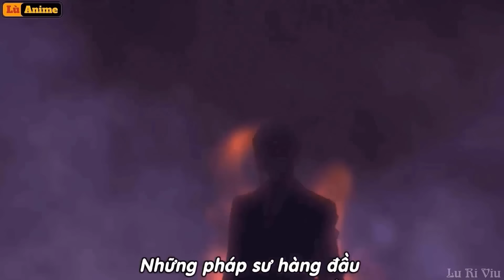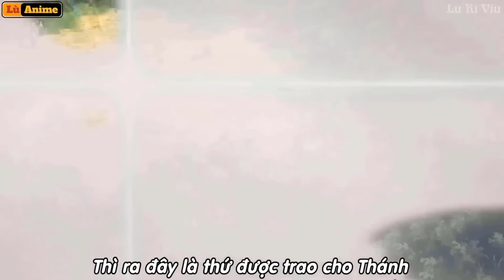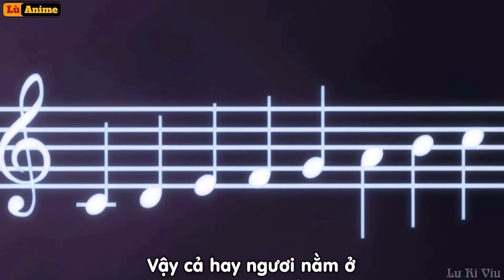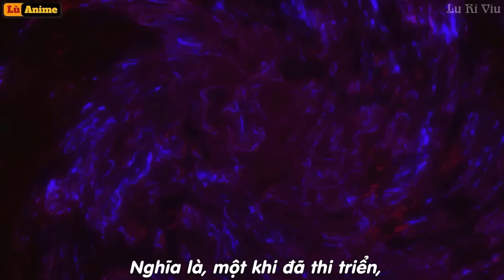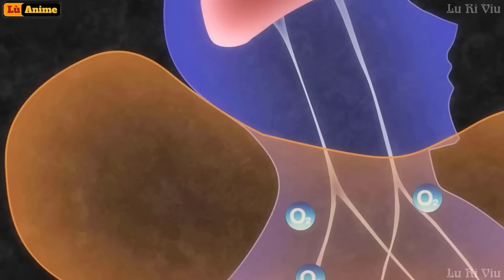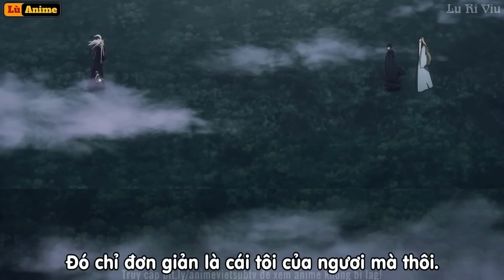[Lù Rì Viu] Mashle Season 2 Full Phép Thuật Và Cơ Bắp - Mash Đại Chiến Inno Cent Zero |Review anime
Xin chào! Tất cả ae Anime. Lù làm về rì viu tất cả các thể loại anime phiêu lưu ,hài hước ,thần thoại ...theo yêu cầu của các bạn mình rất mong sự ủng hộ của tất cả các bạn .Xem nếu thấy hay nhớ đăng ký theo dõi để ủng hộ và góp ý cho mình nha .Cảm ơn các bạn!